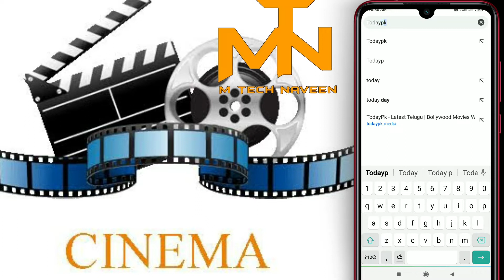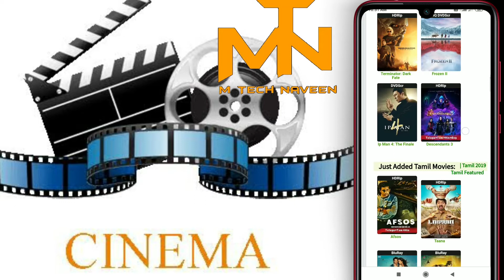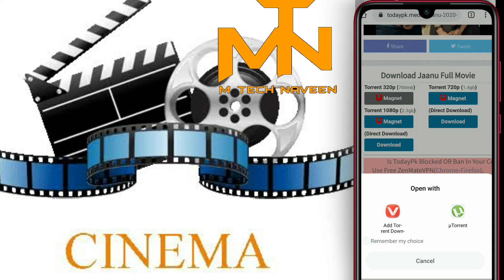How To Download Telugu New Movies/Download Telugu Movies 2020/Latest Telugu Movies/2020 New Movies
HOW TO DOWNLOAD TELUGU MOVIES:
Download-Telugu-Movies#Latest-Telugu-Movies-2020#Free-Movies-Download-Telugu-MTechNaveen

మర్రిన్ని  వీడియోస్ కోసము నా ఛానల్ ని చూడండి ఫ్రెండ్స్

👤హాయ్ ఫ్రెండ్స్ నా పేరు నవీన్
⏪ నా వీడియోస్ మీకు నచ్చితే
👉Like చెయ్యండి
👉Share చెయ్యండి
👉Comment చెయ్యండి